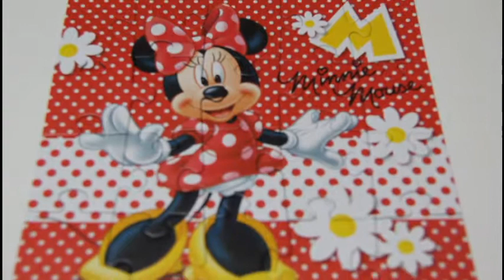Puzzle trefl 1